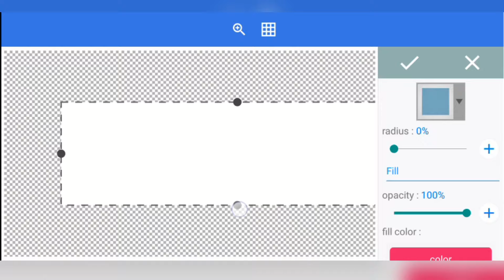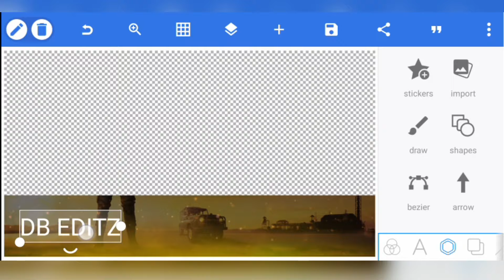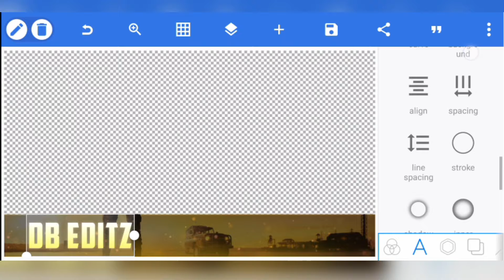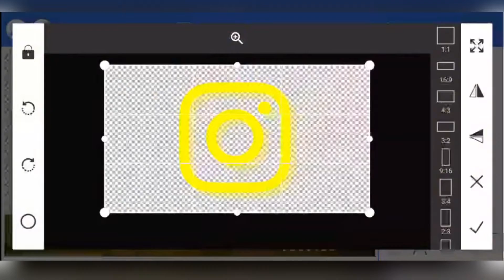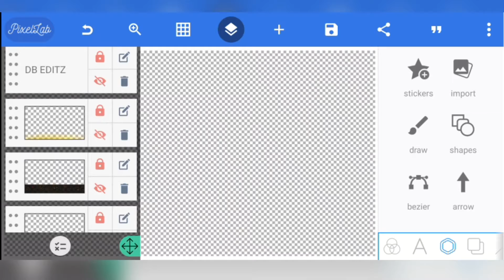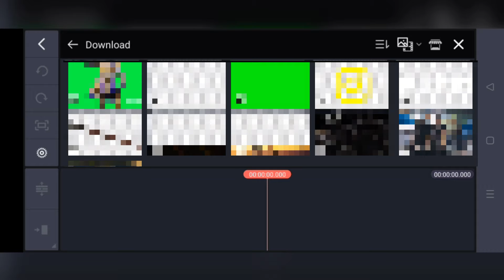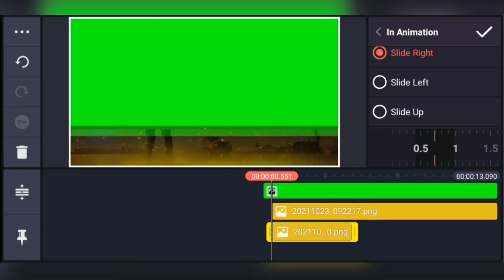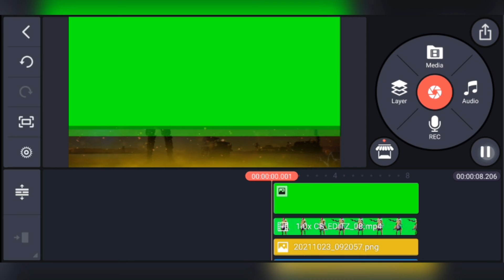How to make 3d animated gaming overlay on android || make 3d animated gaming overlay in kinemaster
so guys in this video I have explained you that how you can make 3d animated gaming overlay with pixallab and kinemaster step by step in hindi

▶Important Notice 📢

▶Background & PNG's 👇🏻